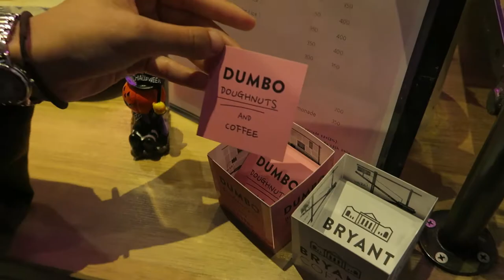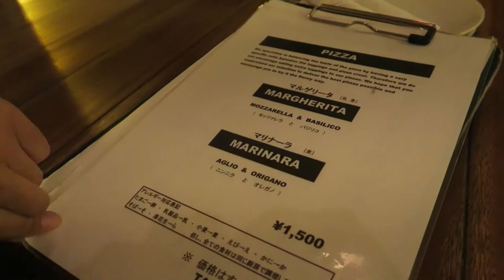Eating Pizza in Azabu - Tokyo, Japan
I made reservations over the phone using my awful Japanese at SAVOY Azabu Juban IT WAS SO GOOD. The pizza was amazing and the service was fantastic.